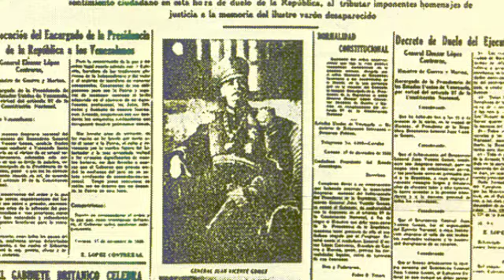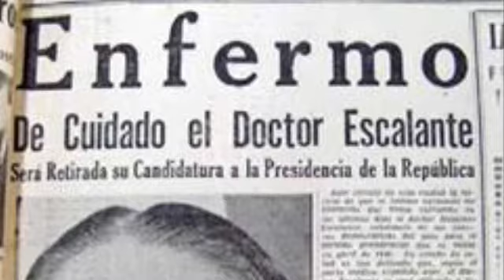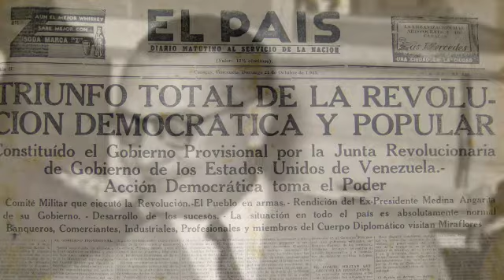Cap 28 La REVOLUCIÓN DE OCTUBRE ¿precipitación o necesidad?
Y conoce un poco más de las historia de Venezuela